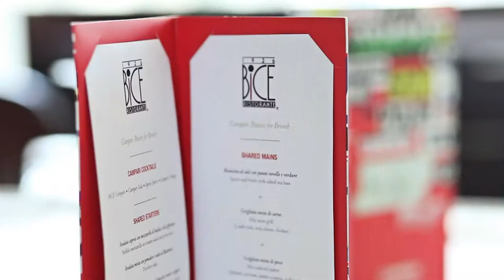CAMPARI-HILTON BICE - MARK ZITTI E I FRATELLI COLTELLI (ABU DHABI F1 - DUBAI TOUR - NOVEMBER 2013)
Video Credits and Edited: Giuseppe Puocci
for BANGBANG LTD

Luxury Location and Tour November 2013.
Location: Hilton Hotels & Resort, Bice Restaurant.
Abu Dhabi, Yas Marina, Formula One,
Dubai Tour 2013.